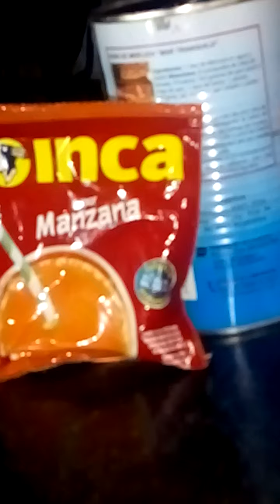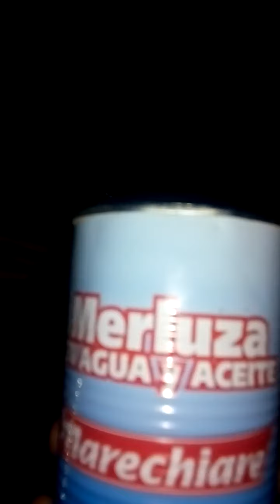Hablando de cosas sin sentido/// Elvio/ Edgar/ Tavo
Hola gente que tal como andan, espero que con los Pies he,  Les Traemos un vídeo hablando de cosas sin sentido, pero bueno ojalá les guste por que lo isimos con humor jjjja,,